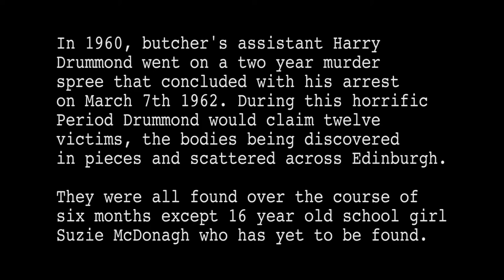The Last Execution: REUPLOAD (Short Film)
SYNOPSIS:

When a murderer is about to be executed without revealing the location of his last victim, two detectives try to uncover the truth.

CREDITS:

Written and Directed by Sean Scullion

Produced by H. Neil Thomson

Cinematography by Sean Scullion

Sound Design by H. Neil Thomson

Edited by Sean Scullion

Special Thanks to Ian Shaw and Media Education for allowing us to use their facilities for filming and editing of this film.

Starring:
Russell Tokdemir as Harry Drummond

H. Neil Thomson as Billy

Sean Scullion as Ray

Enjoy. Please comment constructively.